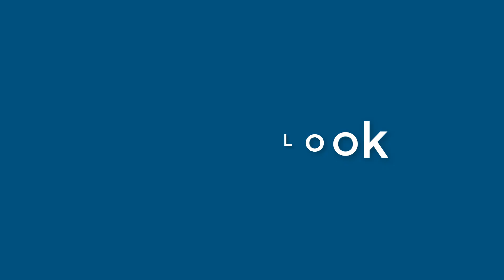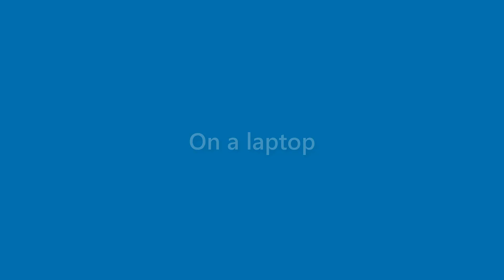Daisy Marks - appearance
Name Look - Daisy Marks - appearance. In this video we present "Daisy Marks" name look and feel in various scenarios.
This video will cover:
How does "Daisy Marks" look as a personal letterhead?
How does "Daisy Marks" look on a business card?
How does "Daisy Marks" look on a computer/laptop screen?
How does "Daisy Marks" look with different background colors?
How does "Daisy Marks" look with various fonts?